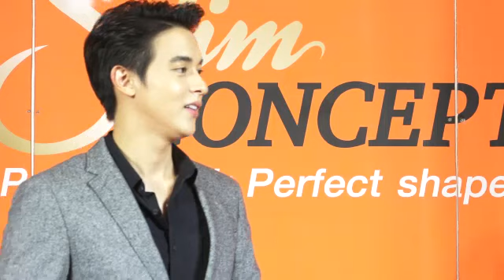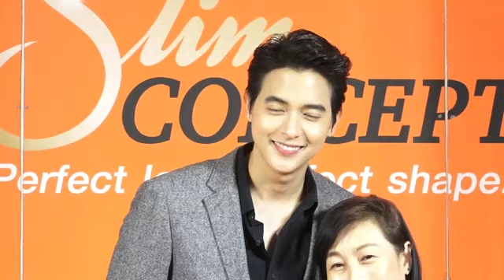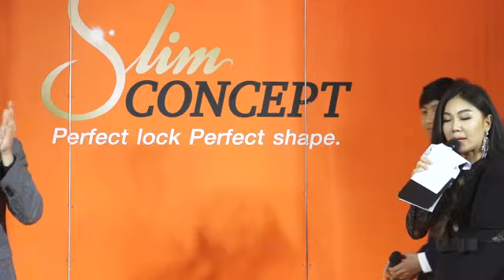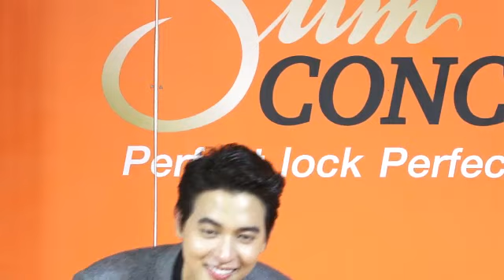BB RAMA2 เจมส์-จิรายุ Slimconcept20180922 james ji mix full